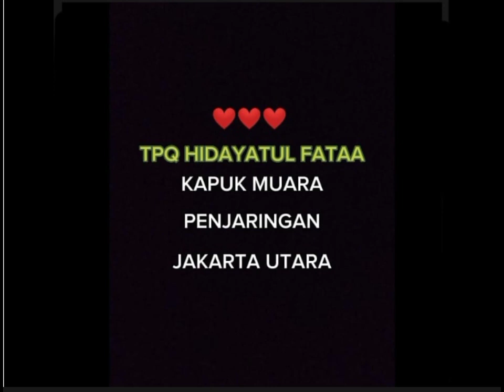PERFORMANCE, @ATHALIA CITRA DEWATI DKK.TPQ HIDAYATUL FATAA.